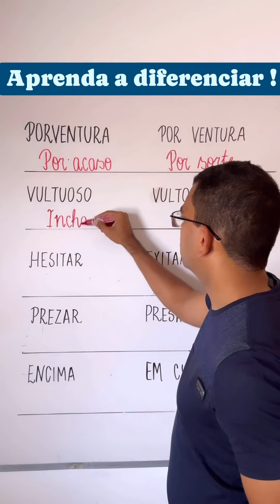enem vestibular ingles questao soda professor exatas softdrink